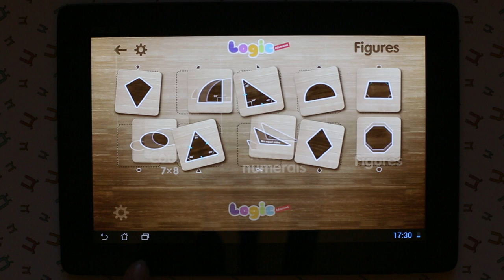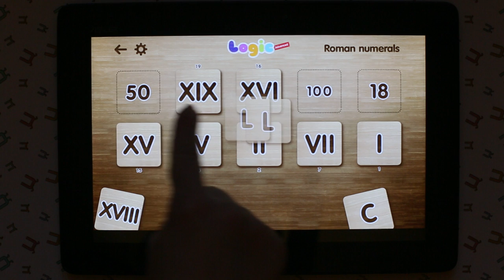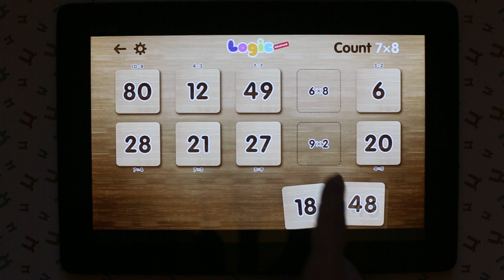Освітня гра для дітей - Логіка для школярів (Андроід)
Гра "Логіка Едвансд" - ідеальний додаток для раннього дошкільного навчання дітей (віком від 4 років і старше). Цей додаток робить легким вивчення чисел, розрахунків, множення й ознайомлення із основними геометричними фігурами.
Логіка - це гра, яка складається з 4-ох взаємопов'язаних частин, що дозволяють допомогти дитині тренувати математичні здібності та отримувати знання про головні геометричні форми.
Унікальною особливістю Логіки є можливість обирати мову, якою ви хочете грати, таким чином Ваша дитина може також вчити відповідні слова різними мовами - англійською, іспанською, французькою, російською та українською .
Серед розширених функцій Логіки:
*4 основні гри: гра із додаванням, відніманням чисел; гра із множенням; гра із римськими цифрами і гра із геометричними фігурами.
* Всі ігри Логіки мають високий рівень повторного відтворення. Кожен раз, коли Ви відкриваєте гру положення завдань відрізняються від тих, які були минулого разу. Завдяки цьому ваша дитина буде
розмірковувати у процесі гри, шукаючи нові відповіді на питання, зображені на картках, а не запам'ятовувати положення попередніх карток.
* Гра «Римські цифри» дозволить вашій дитині вивчити показники римської числової системи.
* Ви можете регулювати гучність музики або звуку у грі або вимкнути його у налаштуваннях.